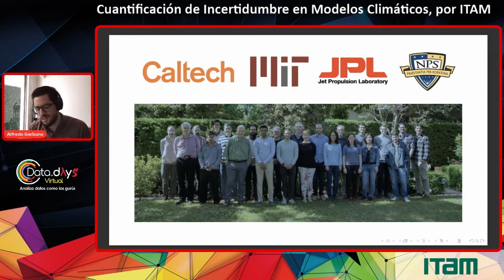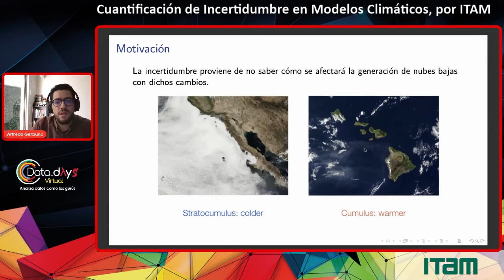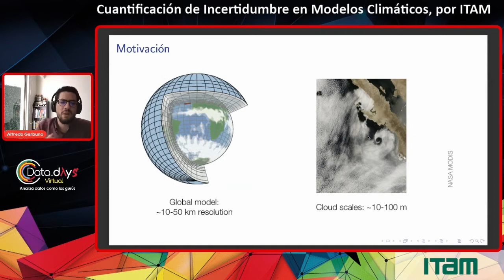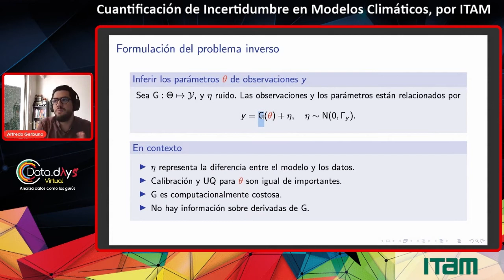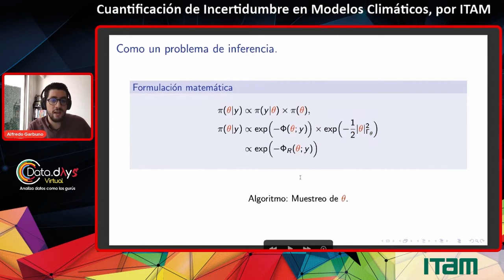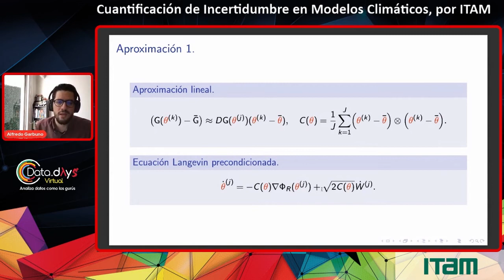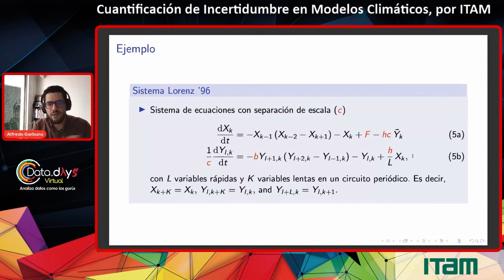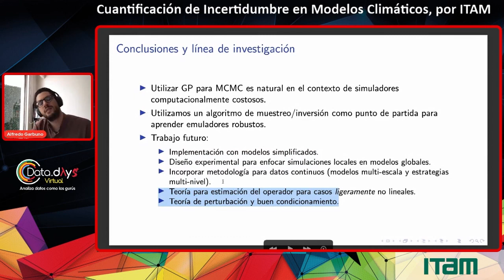DataDays 21.03 - Cuantificación de Incertidumbre en Modelos Climáticos, por ITAM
La calibración de y cuantificación de incertidumbre en modelos complejos es un reto que presenta diversas áreas de oportunidad. Se puede formular como un problema en el cual los datos satelitales observados se contrastan con simulaciones del modelo en cuestión. El propósito es calibrar, y a su vez cuantificar la incertidumbre, de parámetros en sistemas caóticos. En particular, nuestro trabajo en simulación de procesos atmosféricos a nivel global, nos limita a un presupuesto computacional muy limitado.